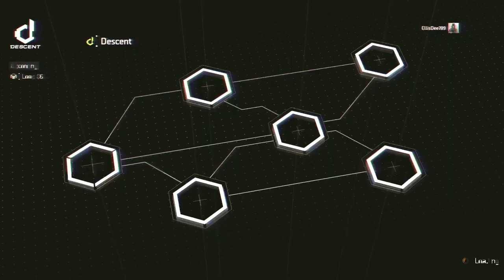The Division 2 DESCENT Gameplay LIVE - EllisDee789